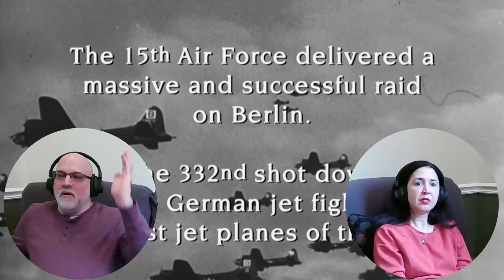THE TUSKEGEE AIRMEN **The Right Spirit. The Right Attitude. The Wrong Color.**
From "Boyz n the Hood" Laurence Fishburne & Cuba Gooding Jr. Start in this epic movie.
THEY WERE OUR COUNTRY'S BEST DEFENSE...AND ITS GREATES GLORY. Rick and Janice from @SiblingsReactandDrink  first Time Watching & Reaction to: The Tuskegee Airmen a 1995 HBO television movie based on the exploits of an actual groundbreaking unit, the first African-American combat pilots in the United States Army Air Corps, that fought in World War II. And overcame racist opposition to become one of the finest US fighter groups, and masters of the air. The film was directed by Robert Markowitz & stars Laurence Fishburne (The Matrix, The color Purple, John Wick, Man of Steel , Batman v Superman: Dawn of Justice) Cuba Gooding Jr. (Boyz n the Hood, Jerry Maguire, Men of Honor, Pearl Harbor), John Lithgow (Dexter, The Crown) Malcolm-Jamal Warner (The Cosby Show), Allen Payne, Courtney B. Vance, Christopher McDonald, Daniel Hugh Kelly, Mekhi Phifer and ANDRE BRAUGHER 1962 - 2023

Chief Anderson, First Lady Eleanor Roosevelt, Red Tails, Air Force,  Army,  war, drama, history Black Heroes, Patriotic, T-6 Texans, P-51 Mustangs, Schwalbe, Messerschmitt Me 262, B-17 Flying Fortress Heavy, Schwartze Vogelmenschen, James Harvey III Tuskegee Airman who also won the first ever 'Top Gun' trophy.

This video is for commentary and criticism only and is not a replacement for watching the original release on HBO.